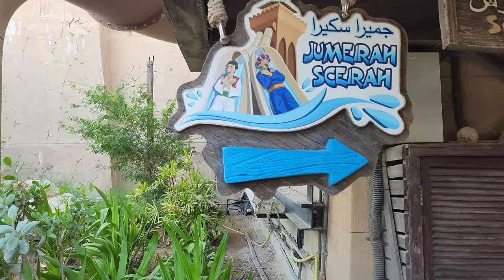Travel Vlog - Wild Wadi Water Park Jumeirah Dubai - 4k HD - Visit Dubai